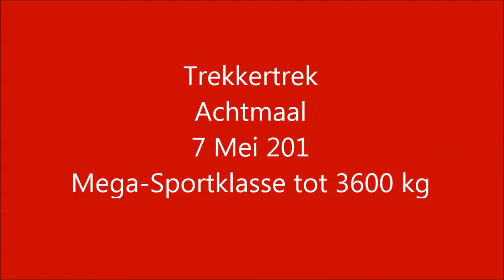Mega Sportklasse tot 3600 kg Achtmaal 7 Mei 2017